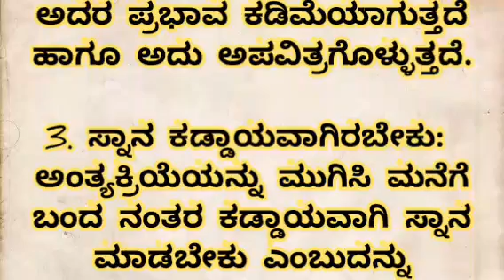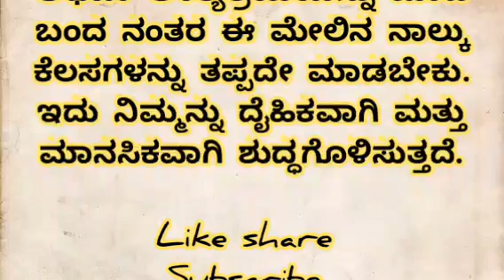ಸ್ಮಶಾನಕ್ಕೆ ಹೋಗಿ ಬಂದ ನಂತರ ಈ 4 ಕೆಲಸಗಳನ್ನು ತಪ್ಪದೇ ಮಾಡಬೇಕು.!